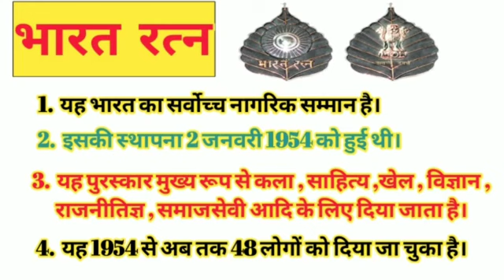Bharat Ratna|भारत रत्न से सम्मानित व्यक्ति|List of Bharat Ratna Award Winners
Bharat Ratna|भारत रत्न से सम्मानित व्यक्तियों के नाम|List of Bharat Ratna Award Winners